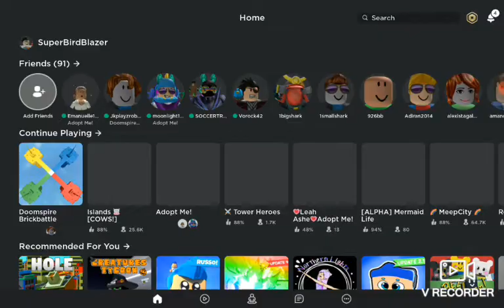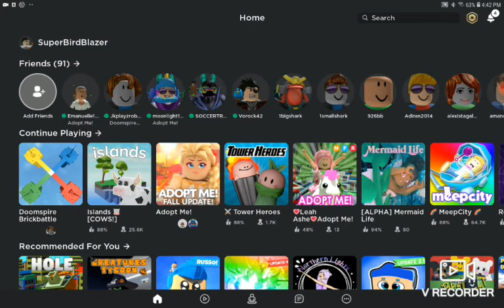Jehu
Play with Jehu